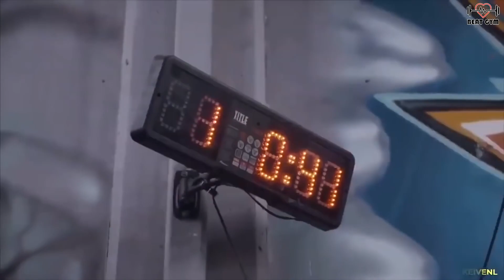Meilleure musique électronique pour l'exercice, sport 🔥 Meilleur mix de musique d'entraînement #9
En tant qu'abonné, vous obtenez des informations immédiates sur les nouvelles vidéos que nous publions.

► Problèmes de droits d'auteur:
Il n'y a pas de violation de copyright pour la chanson ou l'image. Si vous avez un problème avec moi en postant cette chanson ou une image s'il vous plaît contactez-moi via un de mes réseaux sociaux ou un système de messagerie privé YouTube.